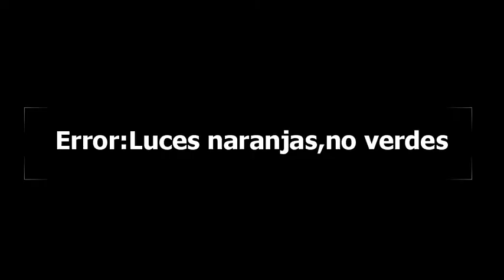Nueva idea:K.A.R.R. El gemelo malo a escala 1/64......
¿Os gustan las series de los 80? A mi hermano y a mi nos encantan.Y, ya que ademas nos gustan los coches, el modelo que os presento a continuacion no puede faltar en nuestra coleccion.